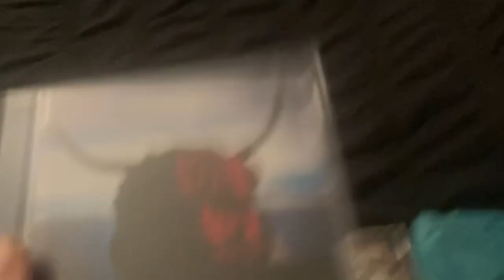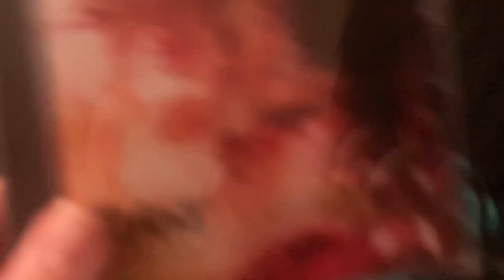My Slipknot Cd Collection Update (as of November 15th 2023)